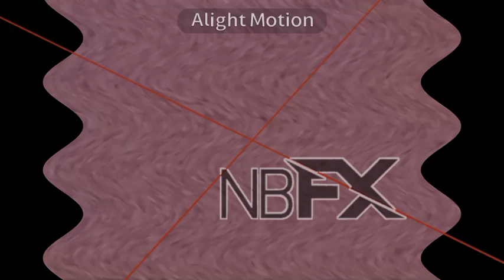(NEW EFFECT) Klasky Csupo in My Pixitracker Major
Credit to everyone who owns their content in this video. animalcrossingnewhorizons Gift for @MediaWindowsMaker @KCS202 @winmileafytheobjectthing941win @marker1 @lollipopbfb1434 @mnvlessecondchannel and @theklaskycsupoeditor